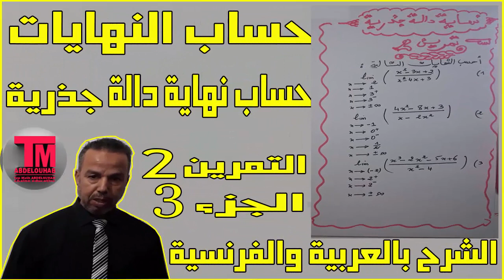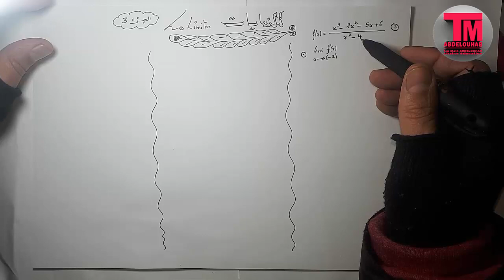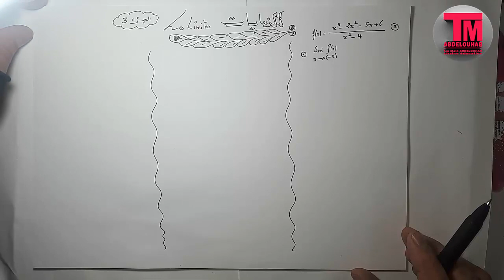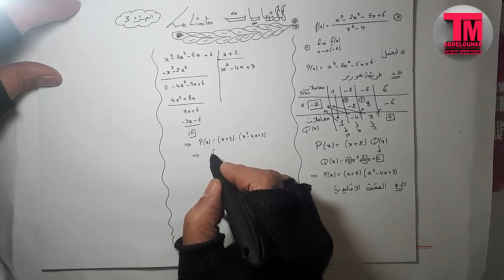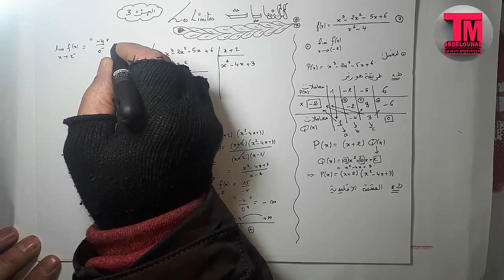حساب النهايات ( نهاية دالة جذرية) ( التمرين 2 ) ( الجزء 3 ) ( الشرح بالعربية والفرنسية)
موعدنا يتجدد بإذن الله مع التمرين 3( الجزء 1)  كونوا في الموعد.
لاتحرمونا من صالح دعواتكم لنا ولوالدينا ولمن علمنا ولجميع المسلمي